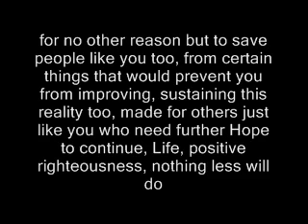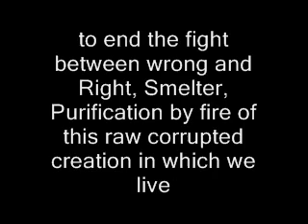guezerah decree #14 Smelter (first version)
see related Holy scripture from "guezerah decree #4 (second version)"